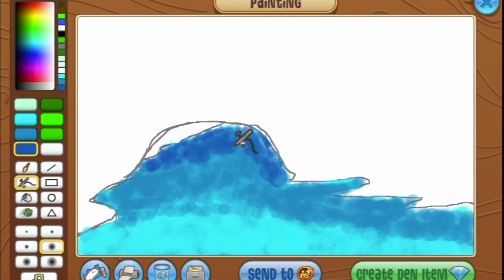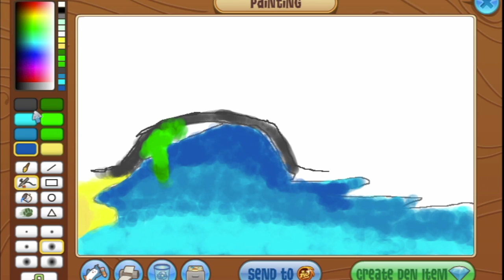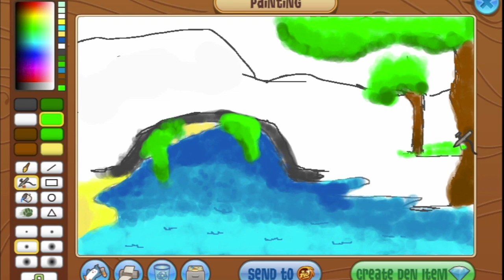Animal Jam Speed Paint - Nature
Hope you enjoyed! I used a mouse for this xD so it sucks... ):Y
Song: The Chainsmokers & Tritonal : Until you were gone
:3 :3 :3 ok kms plz this sucks so bad